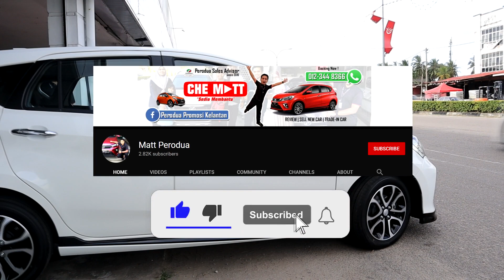DELIVER | PERODUA MYVI H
🎀Alhamdulillah [ Delivered]🎀
Tahniah & Syabas Semua customer y telah dpt kereta..selesai penyerahan register bulan 1. Terima kasih xterhingga ats kesudian berurusan dgn sy & sabar mnunggu kreta.
Alhamdulillah, urusan dipermudahkan Oleh Allah dari awal smpi dapat kreta.

Didoakan semoga Kereta Dlm keadaan baik, Selamat & Sihat Sentiasa, Mampu berkhidmat ke pergi kemana2..🎁✨
Untuk y berminat nk booking, Jgn malu2 jgn segan2 utk wasap sy